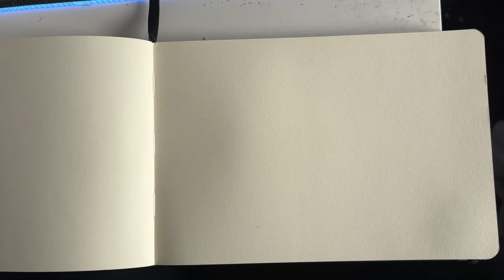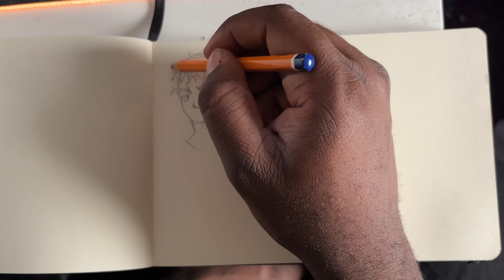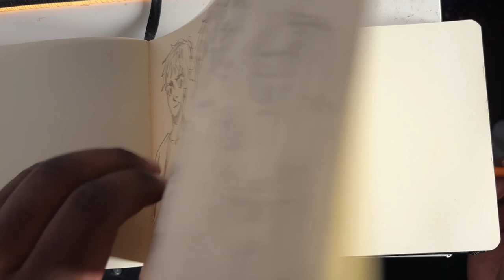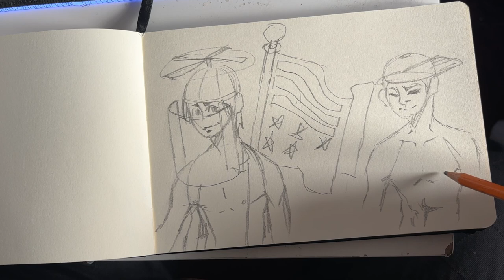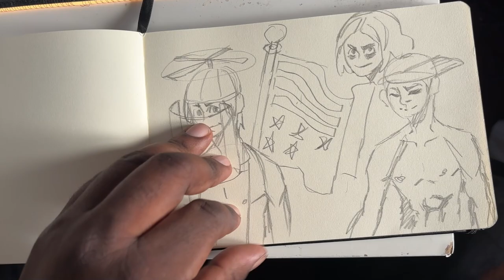skecthing in my skecthbook again did I improve who knows